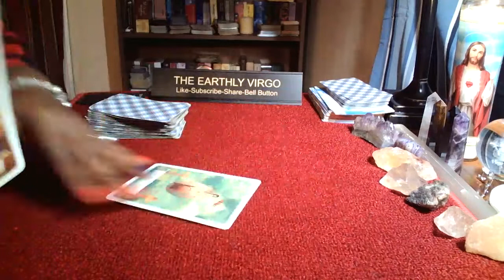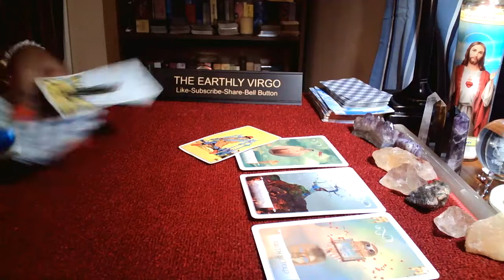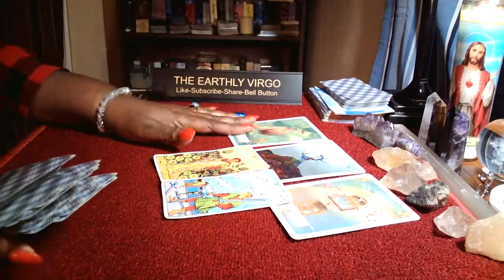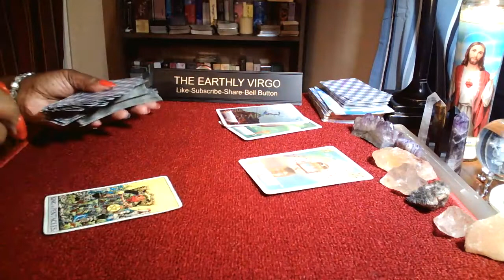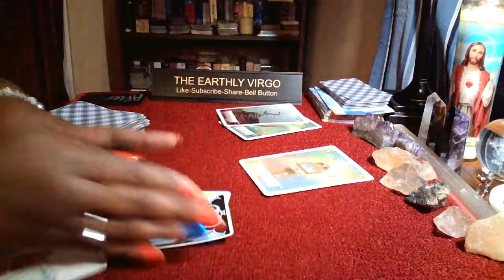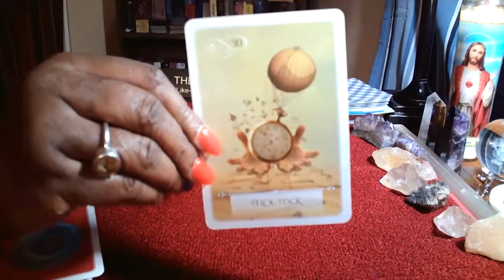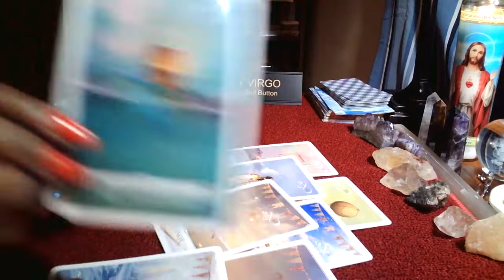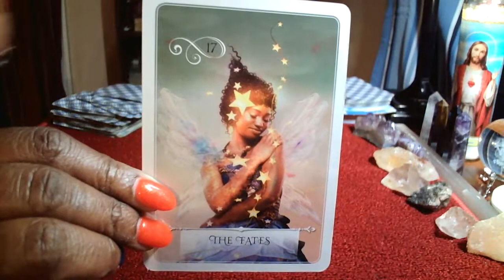Virgo ♍️ Just Focus On The Here And Now 👀 ⏰🤷🏽‍♂️😇🫣😀🥹⌚️NOT TOMORROW 👀